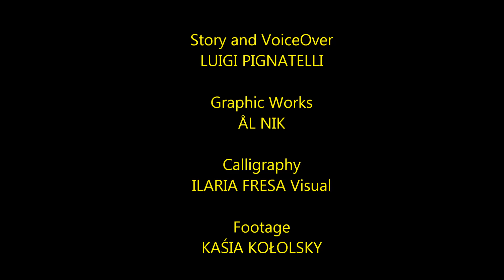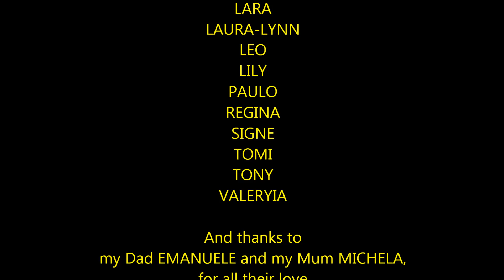The Bicycle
Story by Luigi Pignatelli. Thank you for sharing it!

This inspiring video was created during “Digitale” - a digital storytelling training for educators, artists, activists and youth leaders who met in Brivezac, France to explore ways to use the method to deliver powerful messages and help queer youth reach out to more audiences.